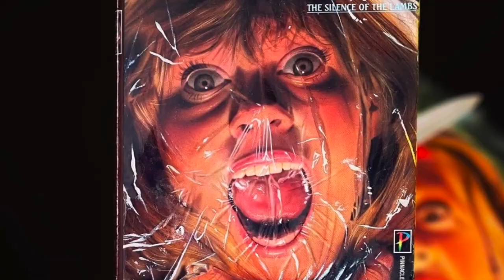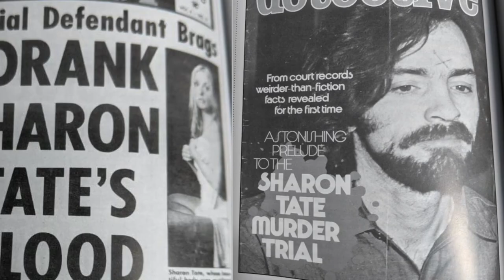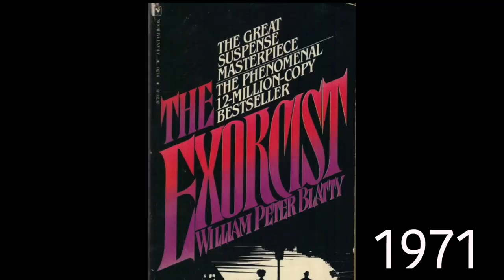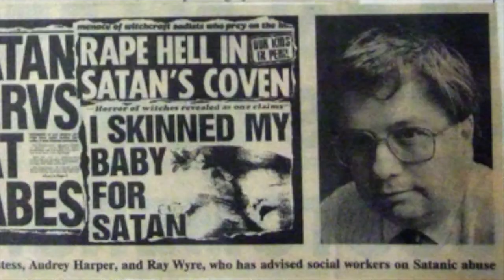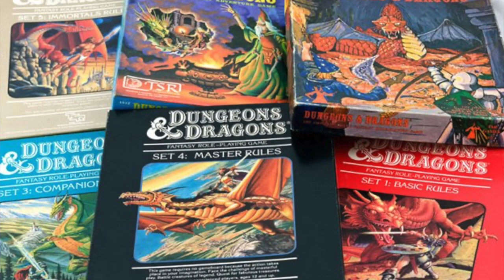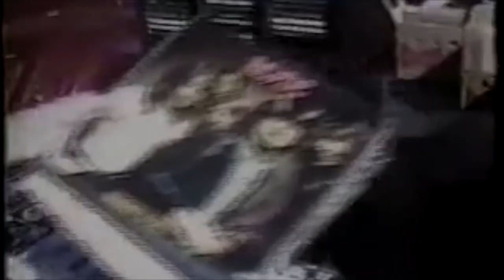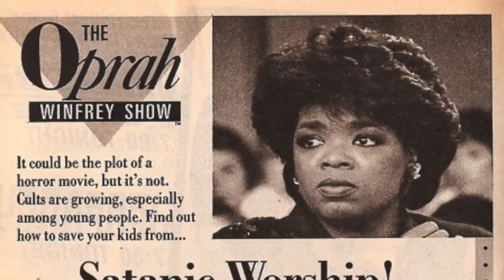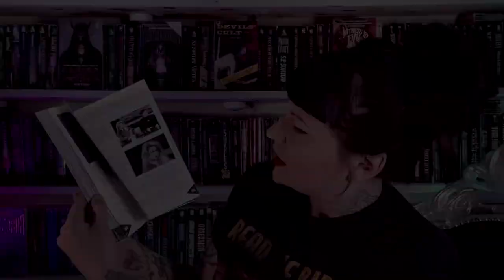LA PANIQUE SATANIQUE !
Une vidéo consacrée aujourd'hui à " La Panique Satanique", cette crise morale qui a frappé les états-unis dans les années 80 et qui avait pour bouc-émissaire Satan! C'est un sujet auquel je me suis pas mal intéressée ces derniers temps et que je trouve passionnant puisqu'il permet de mettre en contexte un nombre incroyable de livres (et de films) qui sont sortis à cette époque, dont beaucoup sont devenus de grands classiques...

LE SHOP

Background Title : Jester's Playground by Robert Austin Music.
Intro Title :  Music by Mismerizer.

REFERENCES :

Livres :
- Rosemary's Baby (Un bébé pour Rosemary) de Ira Levin, 1967.
- Helter Skelter de Vincent Bugliosi, 1974.
- The Closed Circle de Barney Parrish, 1976.
- The Satanic Bible (La Bible Satanique/2006) de Anton Lavey, 1969.
- The Satan Seller de Mike Warnke, 1972.
- L'Exorciste, de William Peter Blatty, 1971.
- The Omen (La Malédiction) de David Seltzer, 1976.
- Les Vierges de Satan de Dennis Wheatley, FR 1968.
- Lord Satan de Louisa Bronte, 1972.
- Michelle Remembers de Lawrence Pazder et M. Smith, 1980.
- Satan's Underground de Laurel Rose Wilson, 1988.
- Say You Love Satan de David St. Clair, 1987.
- Hobgoblin (Hobgobelin) de John Coyne, 1981.
- Mazes and Monsters de Rona Jaffe, 1981.
- Stage Fright de Garrett Boatman, 1988.
- The Kill Riff de David J. Schow, 1988.
- Whisper Down The Lane de Clay McLeod Chapman, 2021.
- Ill Will de Dan Chaon, 2017.
- Lords of Chaos (Les Seigneurs du Chaos/2018) de Michael Moynihan et Didrik Søderlind, 1997.

- SATANIC PANIC, Pop-Cultural Paranoïa in the 80's, Fab Press, 2016.
- SATANIC PANIC, The Creation of a Contemporary Legend de Jeffrey S. Victor, 1993.

Extraits de Films :
Rosemary's Baby (1968) / The Exorcist (1973) / The Omen (1976) /
Mazes and Monsters (1982) / Geraldo Rivera Talk-show (1988) / Ricky 6 (2000) / The Burbs (1989) / Ghost World (2001) / Sabrina TV Show (1999)